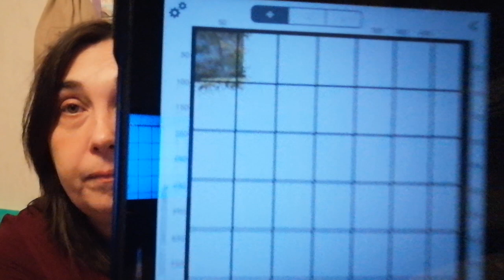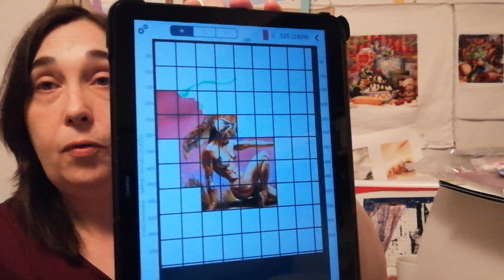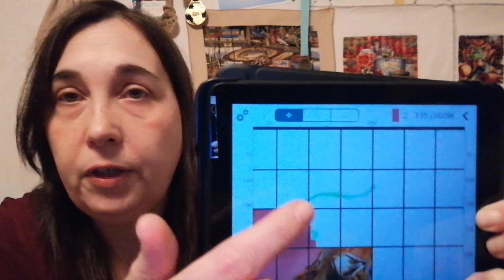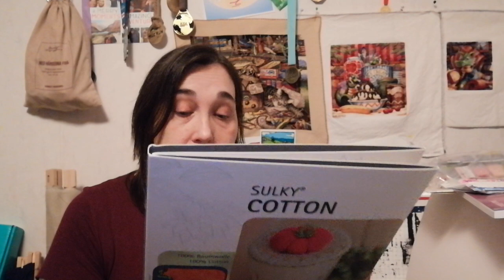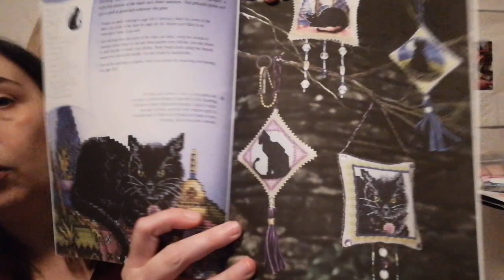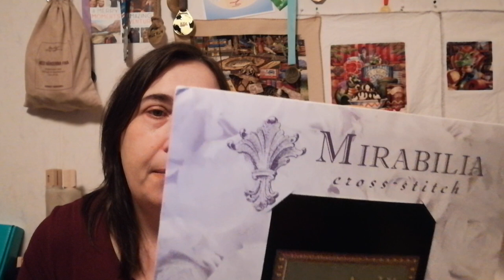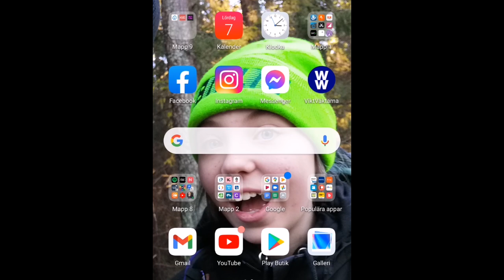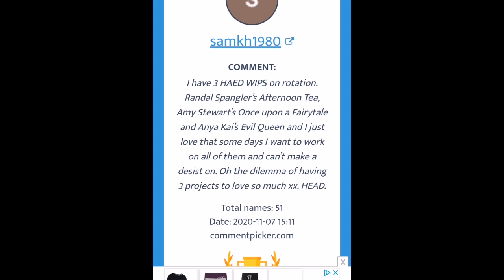Flosstube #28 - thank you all for your support!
Lets take a look at my progress on Deliziosa, Soft as Steel, Portrait of Veronica and Pandemic =)

And who will be the winner of the HAED-pattern? Watch and you will find out!